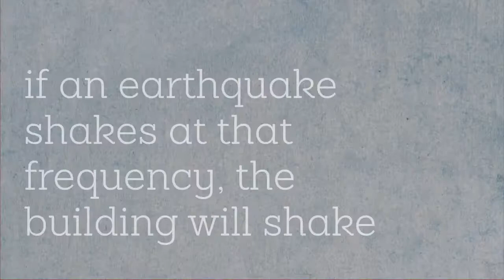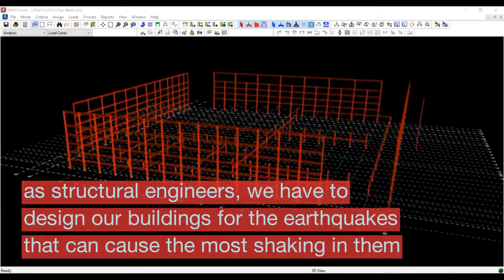Which Structure Would You Rather Be In?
Which structure would you rather be in during an earthquake? The answer might surprise you!